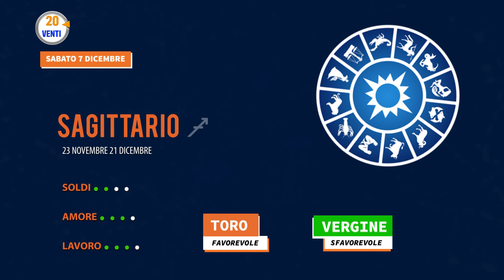Oroscopo di sabato 7 dicembre 2019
Questo è il video oroscopo di oggi: ariete, toro, gemelli, cancro, leone, vergine, bilancia, scorpione, sagittario, capricorno, acquario, pesci. Amore soldi lavoro.